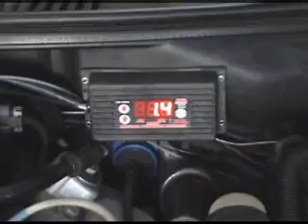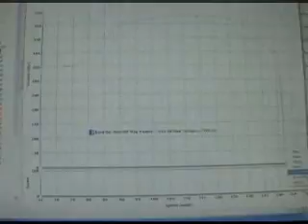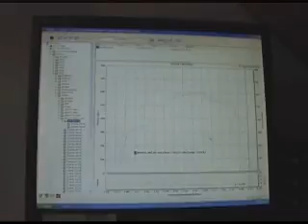Corey's Cobra Nitrous dyno tune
right after we installed the wet nitrous kit we tossed it strait on the dyno and sprayed the hell out of it